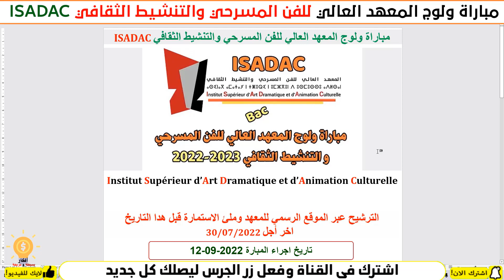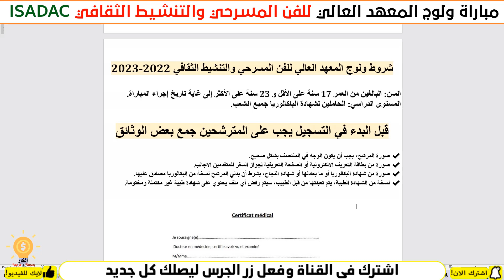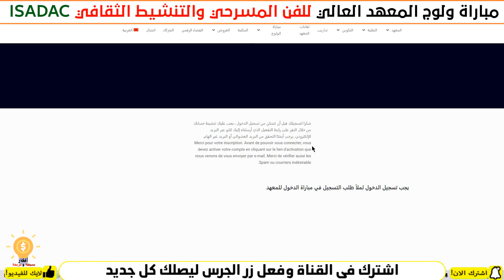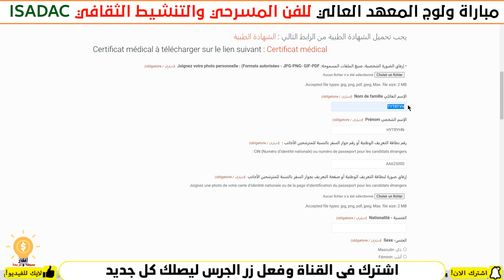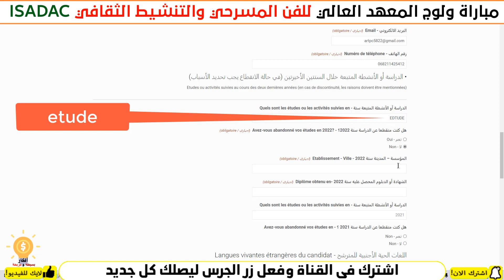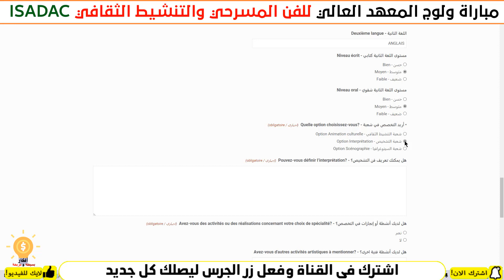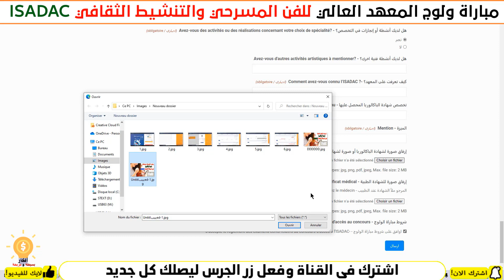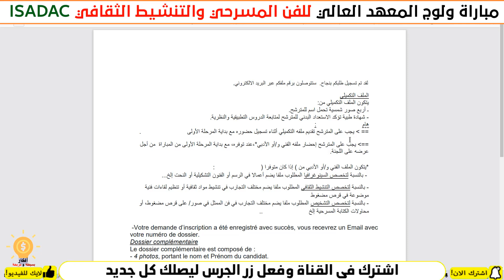مباراة ولوج المعهد العالي للفن المسرحي والتنشيط الثقافي ISADAC 2022-2023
Institut Supérieur d’Art Dramatique et d’Animation Culturelle
ISADAC Rabat
concours d’accès à l’Institut Supérieur d’Art Dramatique et d’Animation Culturelle pour l’année 2022/2023
👇👇👇شاهد المزيد من اعلانات العمل👇👇👇
recrutement.gr.ma
فرص_عمل_سائقين اليوم
CONCOURS MAROC
مباريات التوظيف
الوظيفة
CONCOURS MAROC
CONCOURS IRAT
مباريات التوظيف
الوظيفة
عروض العمل
ابحث عن عمل عبر الانترنت
وظائف سائقين
عمل
مشاريع مربحة من البيت,
9 مشاريع مربحة,